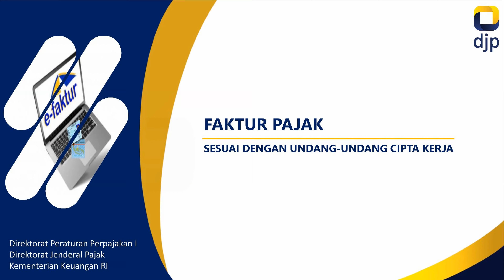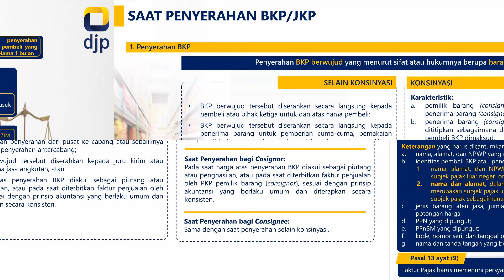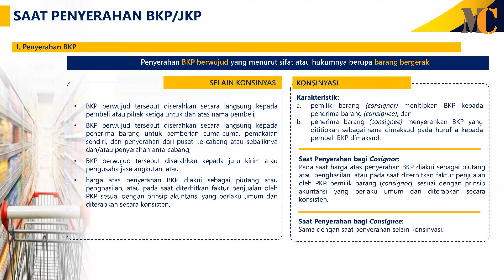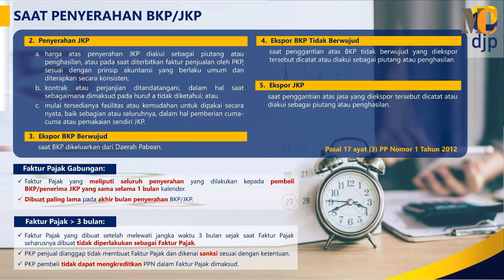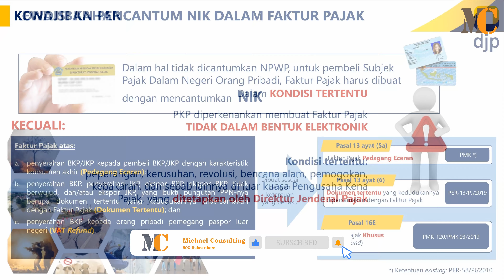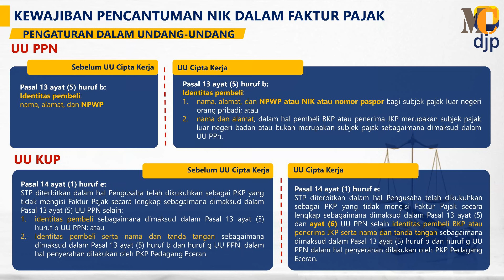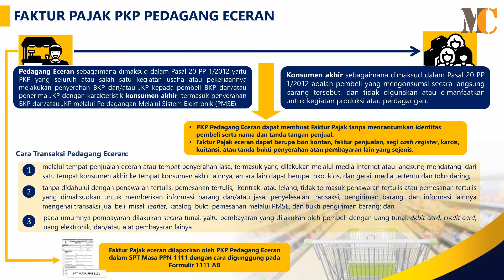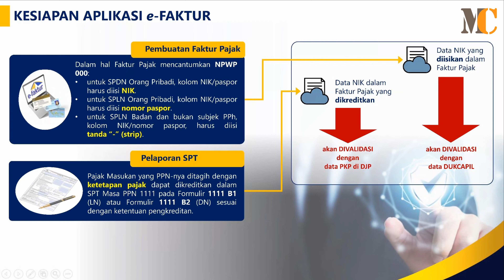Faktur Pajak Sesuai Dengan Undang-Undang Cipta Kerja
Faktur Pajak Sesuai Dengan Undang-Undang Cipta Kerja | Michael Consulting (MC).
MC melayani :
Tax Advisory
Tax Compliance
Accounting System
Financial and Estate Planning
Private in House Training
For More Information.